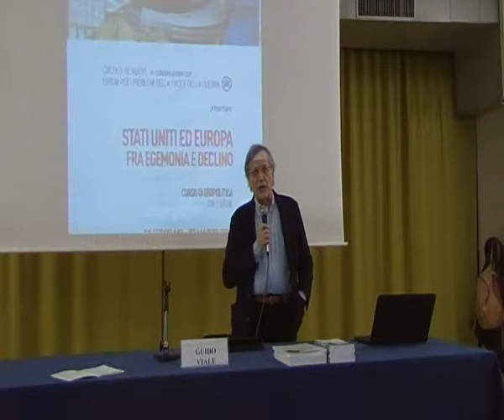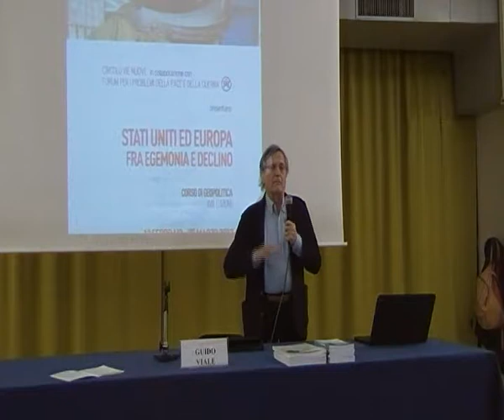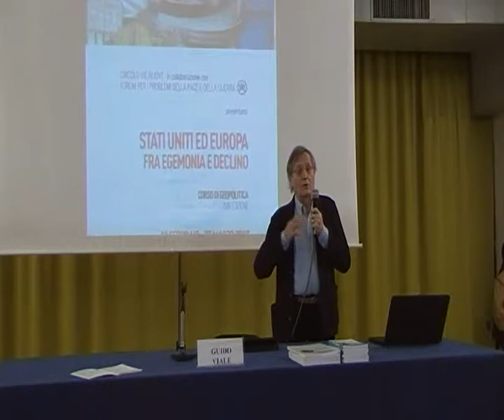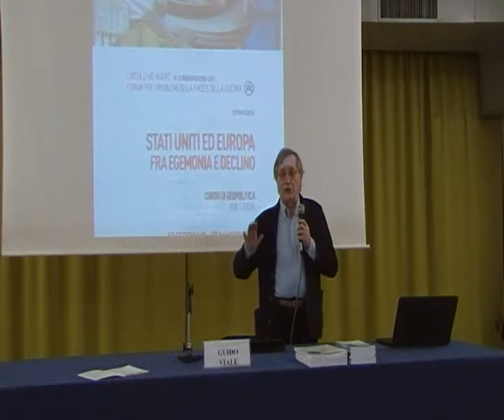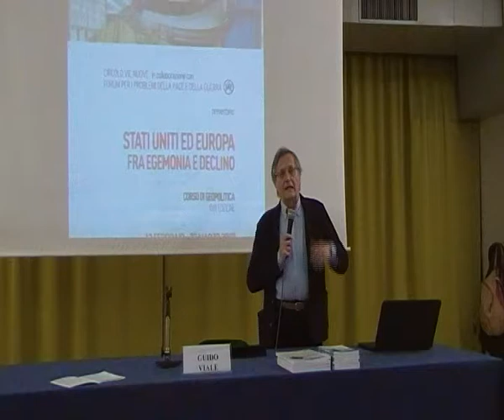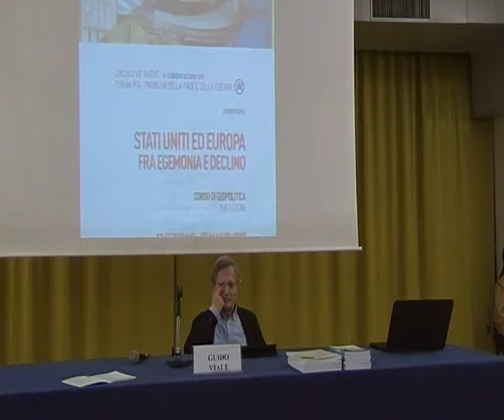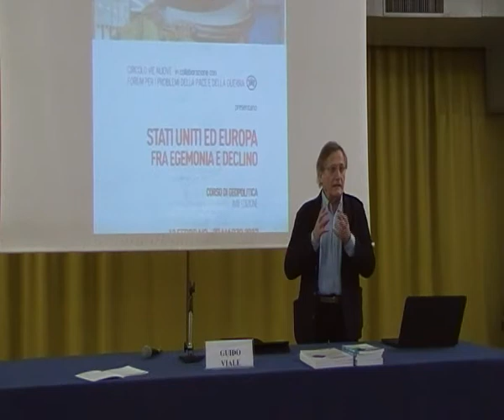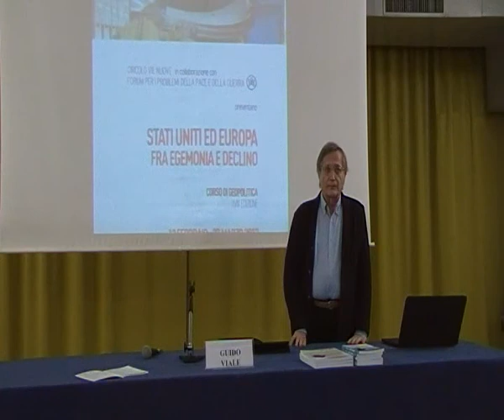Circolo Vie Nuove - Corso geopolitica 2017 – Lezione 7 - Guido Viale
Società divise da identità, etnia, religione
Guido Viale (saggista e scrittore italiano, collaboratore de “La Repubblica” e “Il Manifesto”)
Gli incidenti di tipo razziale che si sono moltiplicati negli ultimi tempi negli Stati Uniti e la difficile integrazione degli immigrati nei vari paesi europei hanno sicuramente accentuato le divisioni di società sempre più eterogenee non solo in termini economici, ma soprattutto in termini identitari, di valori e credenze. La politica è chiamata a una riconsiderazione dei suoi propri progetti da una evoluzione che sembra attentare o attenuare la matrice stessa dello “Stato nazionale”.